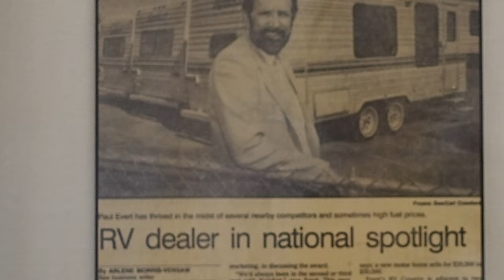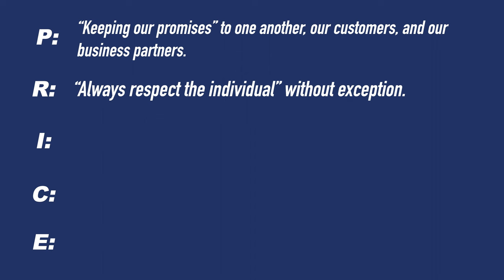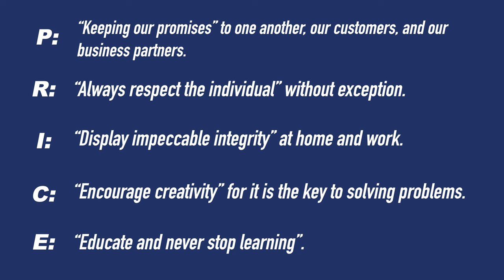New Employee Onboarding Video | Welcome to RV Country